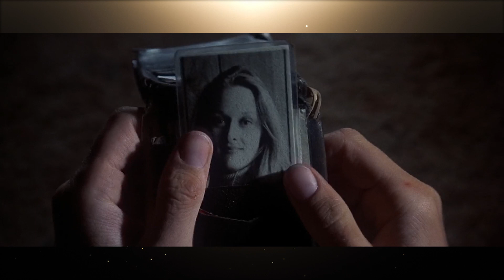The Deer Hunter (1978) Review || Oscar Madness #51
This is D.B. Reviews Oscar Madness!

My review of the 51st Best Picture winner, The Deer Hunter.